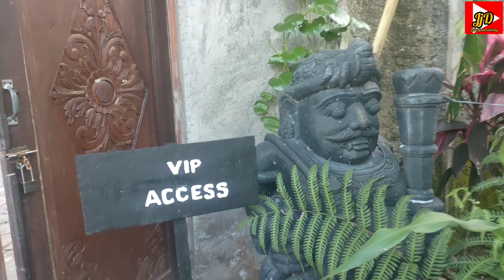Serasa Berada Di Bali,Bukber di Rumah Makan Candramaya,Pools and Resort,kolam renangnya bnyk ‼️